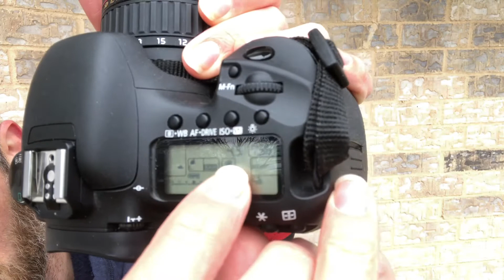How to set and use Aperture mode on your camera.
“Aperture Value” (AV) allows the user to set the opening size while the camera software auto-adjusts shutter speed and ISO. Watch these other videos in our playlist about shooting profiles

Video outline:
0:27 - Aperture value
0:53 - Where to find the setting indicator on the LCD screen
1:16 - What you can control in Av mode
3:13 - Discuss later: The science of aperture size and the affect of “Depth of Field”
6:29 - Discuss later: “Infinity focus” and calculation

If you are looking for equipment, you can do some shopping